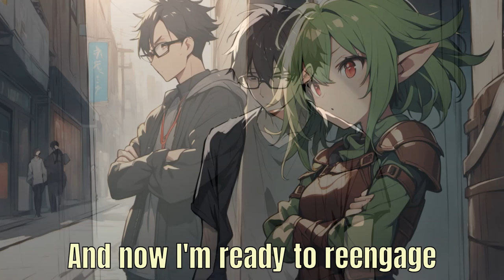Critical Failure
The final part of the Player/Character Trilogy.

Will they live happily ever after? What do you think? Do they deserve another video?

For people wanting to try generating images with two distinct characters, especially ComfyUI users, I recommend using cgem156's nodes, which include the attention couple node (though, I'm seeing now that Comfy-Couple can do the same work with fewer nodes, bwomp bwomp bwomp...)

Lyrics: ChatGPT
Images: AnimagineXL